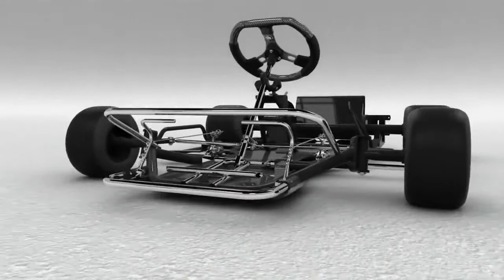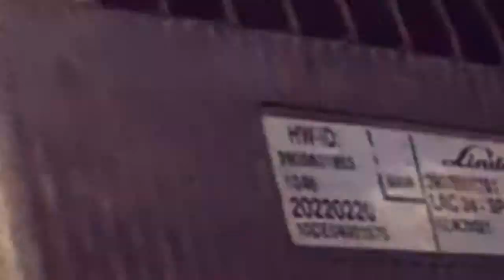Electric kart world record with Linde E1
With 3.45 seconds speed up from 0 to 100 km/h the electric kart of Linde is the world record holder in the Guiness Book of Records. The technology of the electric kart E1 is based on electric forklift components of the lift series E20-E50: lift motor, power units, display, steering shifter and software. The design of the electric kart is also original done by Linde.